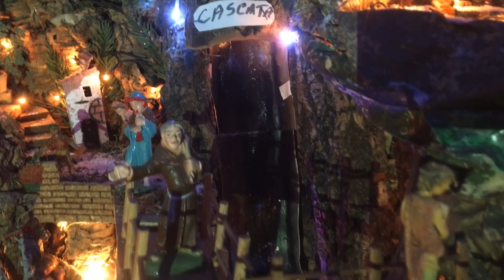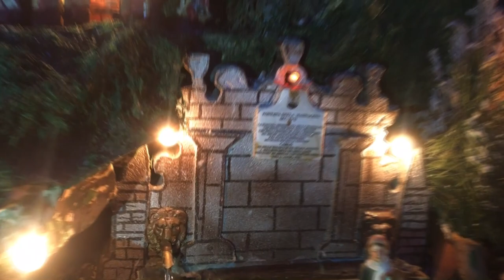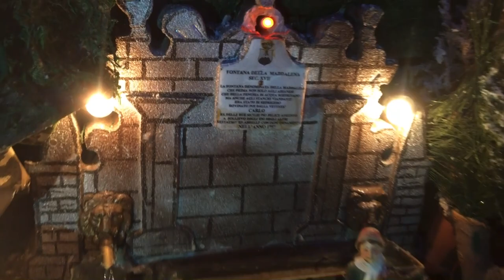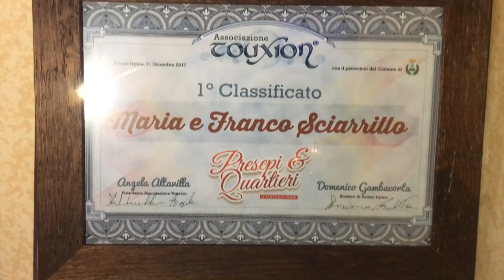Presepe in casa Sciarrillo Zecchino in Ariano Irpino 25 gennaio 2020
Presepe in casa Franco Sciarrillo e Maria Zecchino in Ariano Irpino
25 gennaio 2020.

Un sincero grazie a Gelormino Michele per la preziosa collaborazione.